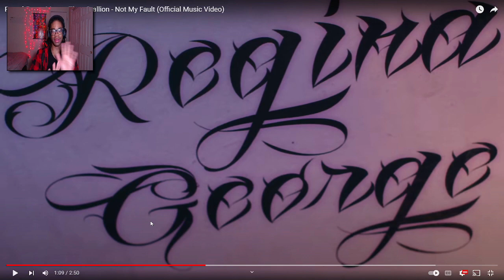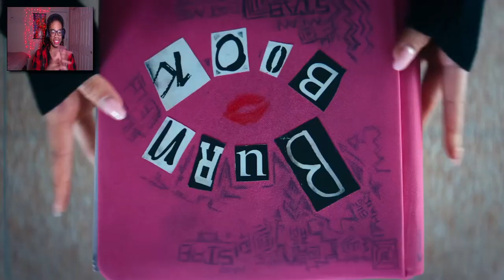Reneé Rapp, Megan TheeStallion - Not My Fault Reaction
Welcome to the Cloud, where we all love and respect each other.

Love- Skylin